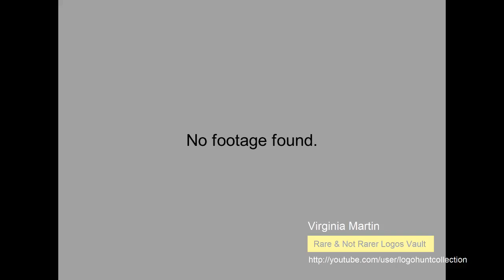Korean Film (1957) #2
Thanks to PFS 2021 Channel for this nice and a rare find yo. From "심청전" (1957)
Ultra rare and a nice find, so there is no sources where this title is from.